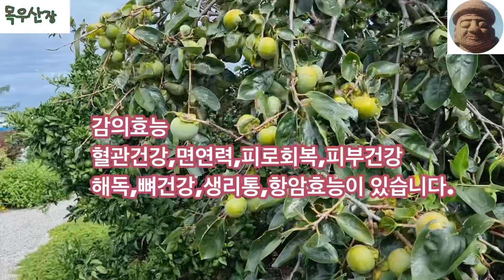감나무#감효능#감잎차#꽃감#감염색#갈옷,감식초#########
감나무의 생태와 감의효능과 감으로 천연염색하는 내용을 알려드립니다.